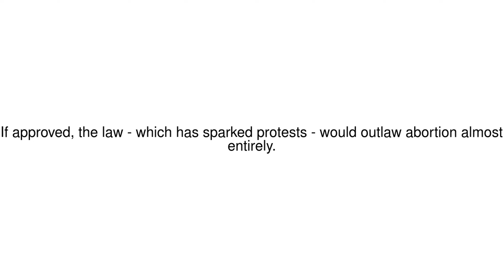News Update Alabama passes bill banning abortion 15/05/19